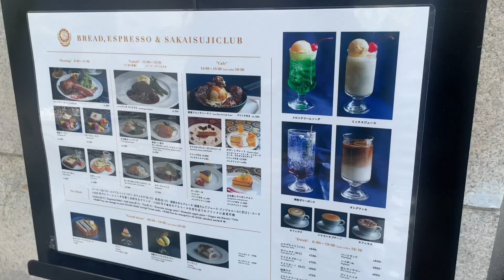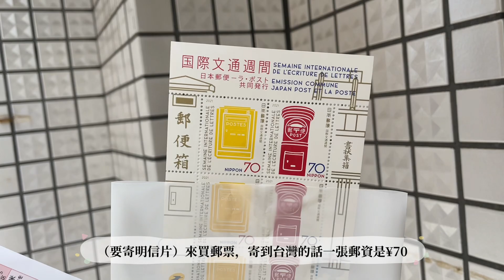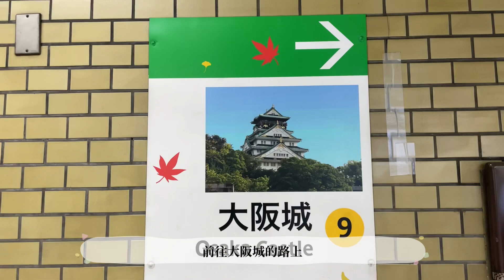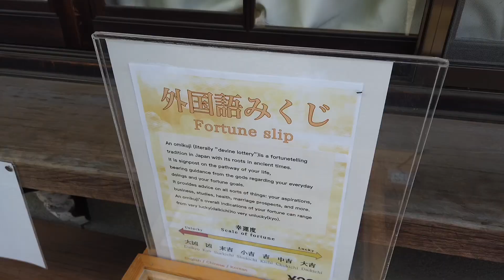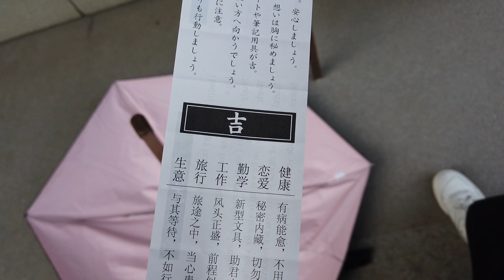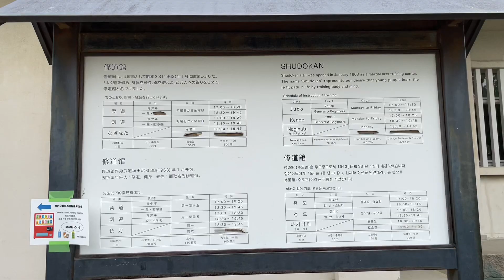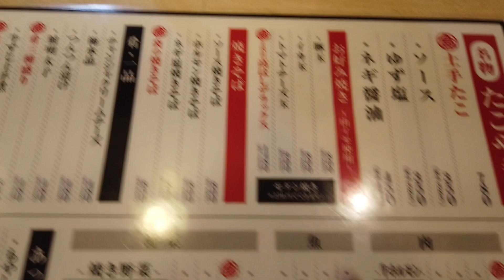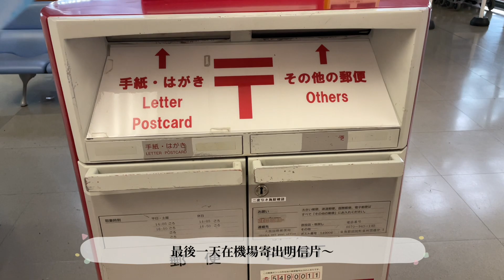OSAKA VLOG ｜大阪的時髦復古咖啡廳☕️道地大阪燒🍴、大阪城🏯｜Sandy三弟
00:00 Intro
00:22 📍 Bread.Espresso & Sakaisuji club
パンとエスプレッソと堺筋倶楽部
04:16 📍大阪城
07:00 📍豐國神社
10:46 📍鉄板大衆酒場 高はし（高橋）

Music🎵
lukrembo -morning rain
andreas owens  - speaking with my chest